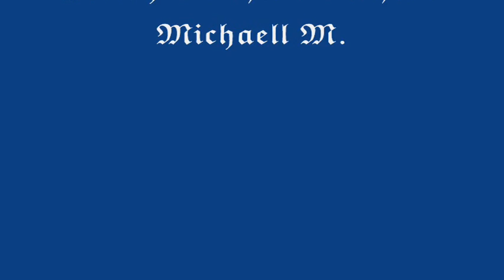The Hell of Haruko and Naoita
Just a tribute to FLCL that i threw together for computer class and got an A on.ENJOY! or else.